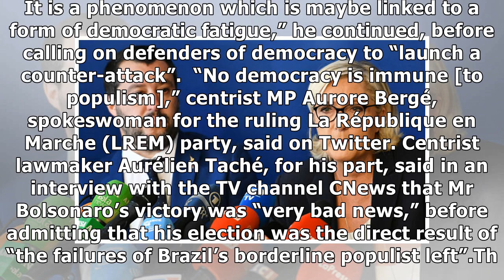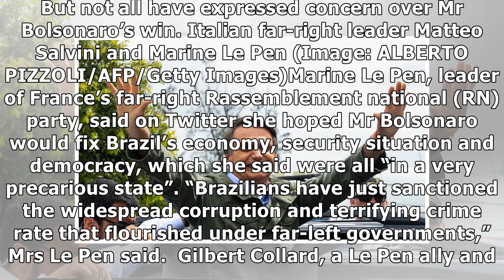Brazil election: Shock Bolsonaro victory sparks joy and despair in France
The conservative’s comments degrading women, gays and minorities have alarmed many leaders worldwide, who fear a surge to the far-right will undermine Brazilian democracy. Mr Bolsonaro has promised to.